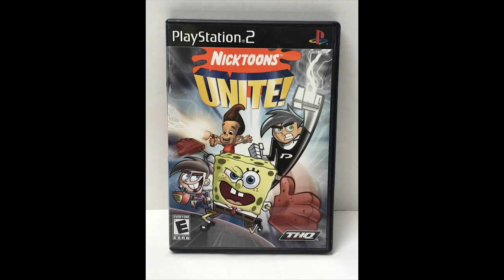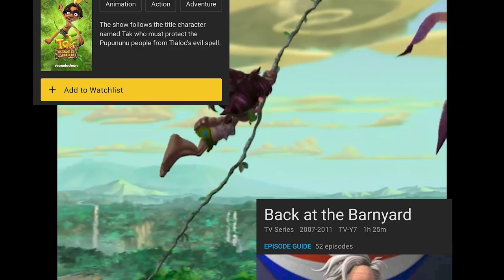A Power Hour of Jimmy and Timmy (Part 4)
The final installment in the Jimmy Neutron experience.